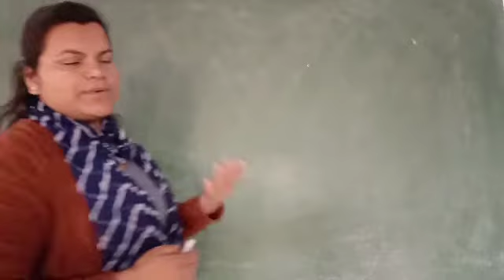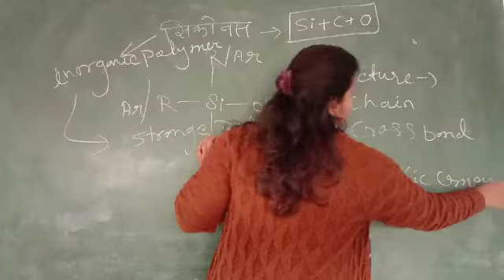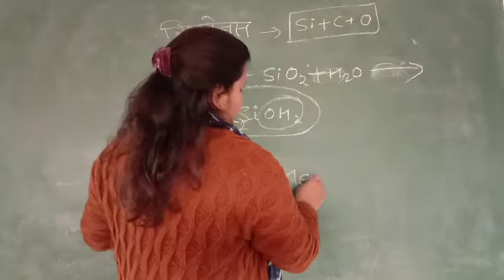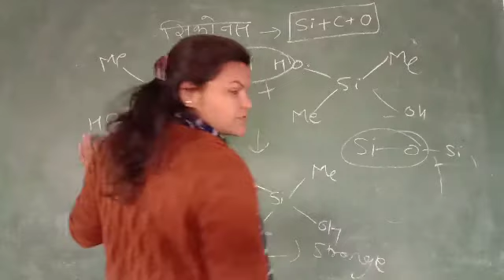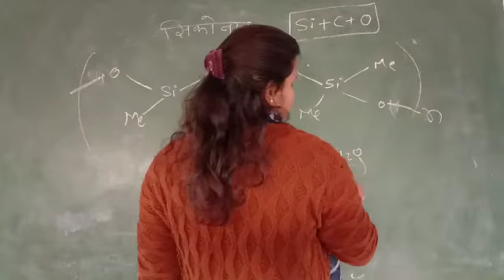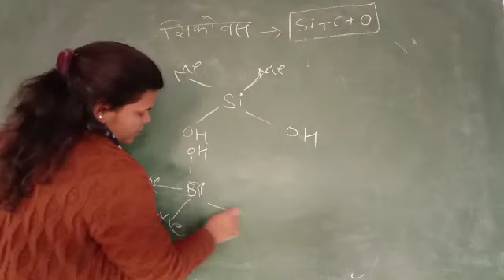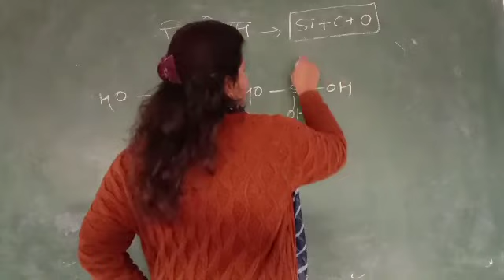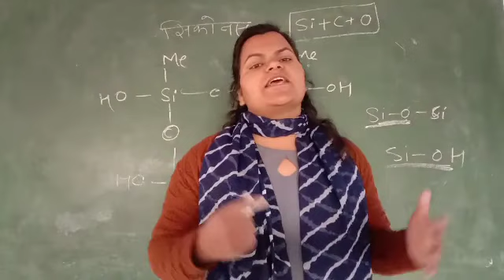Inorganic Polymer - Inorganic Chemistry Video Lecture Hindi SVM JOBNER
Video Lecture on Inorganic Polymer-Inorganic Chemistry Video Lecture Hindi SVM JOBNER in Hindi for UG chemistry students at SVM Jobner by prof. Ms. Neetu Kumawat Ma'am.